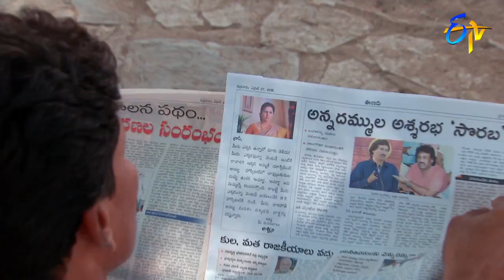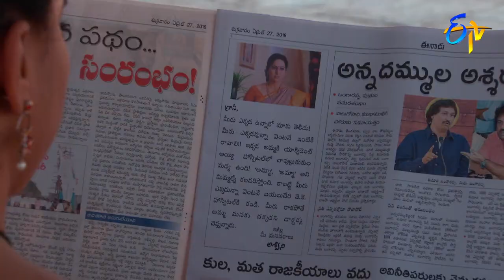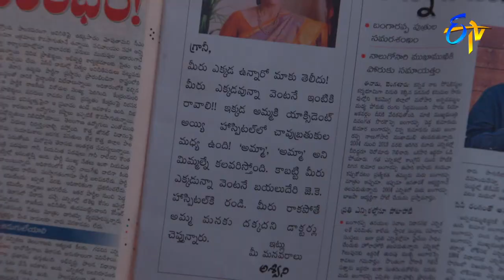Seethamma Vakitlo Sirimalle Chettu | 15th May 2018 | Full Episode No 842 | ETV Telugu